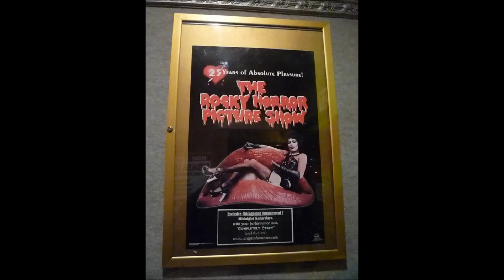Count Gregula's "The Rocky Horror Picture Show" Spook-tacular!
Greg from "Count Gregula's Crypt" interviews Barry Bostwick (Brad Majors) and Patricia Quinn (Magenta) from "The Rocky Horror Picture Show" at the Hollywood Celebrities Show in Rosemont, Illinois! Plus, there is an exclusive slideshow of photos taken at Hollywood Blvd Cinema in Woodridge, Illinois during the 10 pm live screening of TRHPS .